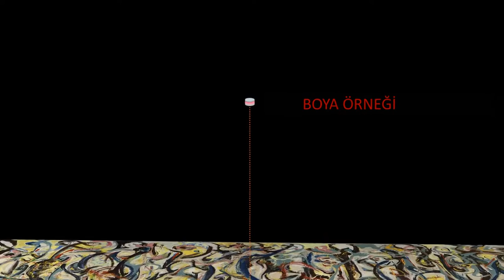Jackson Pollock’ın "Mural" İsimli Eserinde Kullanılan Boyanın Analizi (J.Paul Getty Müzesi)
Paint Analysis of Jackson Pollock's Mural